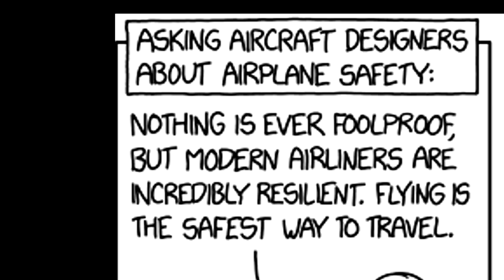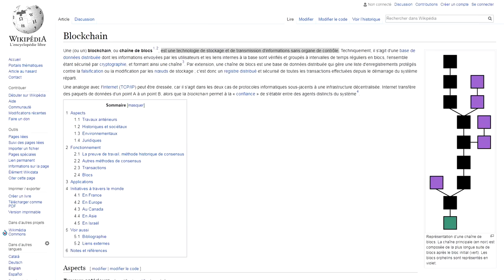Le terme Blockchain est un problème.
Et j'ai pas parlé de l'absurdité dans la mesure où je peux tenir cette phrase qui plus est valide :

C'est cette blockchain parmi les blockchains de la Blockchain.

► Sources

♩ ♪ ♫ 2+2=5 - Radiohead ♫ ♪ ♩

Jonathan - Blocs

1984 - George Orwell